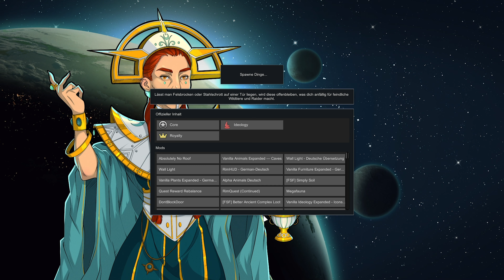RIMWORLD 1.3 Ideology ❄ Gefangen im ewigen EIS! ❄ Let's Play Deutsch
Rimworld 1.3 Ideology und Royalty auf Deutsch im Live Let's Play mit zahlreichen Mods! Diesmal stellen wir uns der Bedrohung des ewigen Eises.